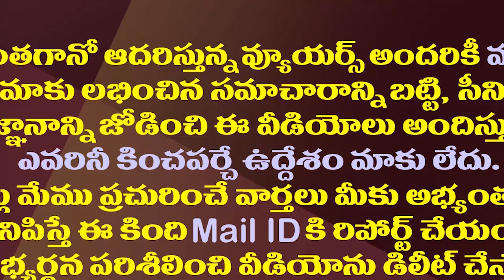టీడీపీ అలా..వైసీపీ ఇలా..ఇంతకీ ఏది కరెక్ట్..!| YCP Among The People And The TDP In The Media